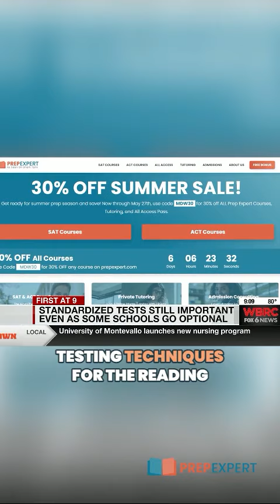Fox News: ACT/SAT Scores: Importance and strategies for success